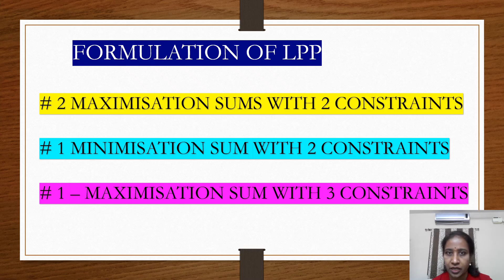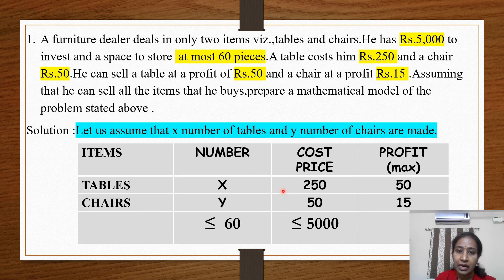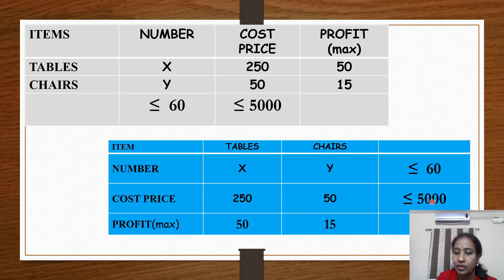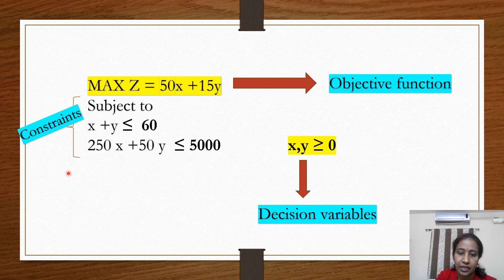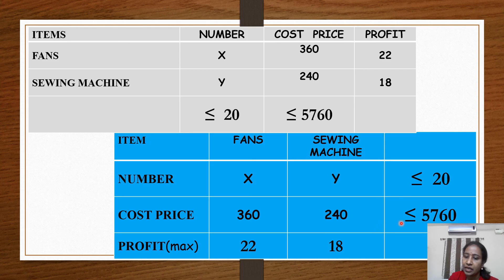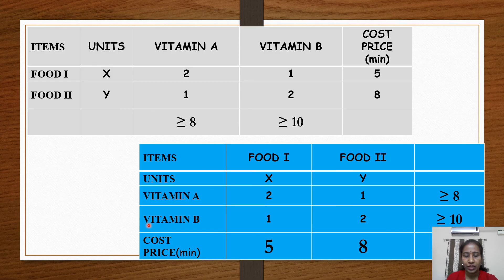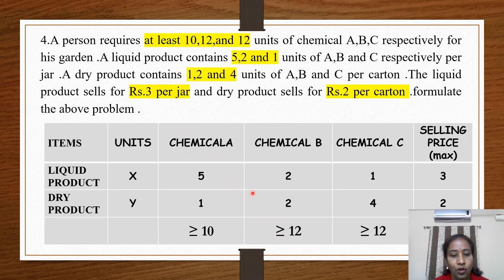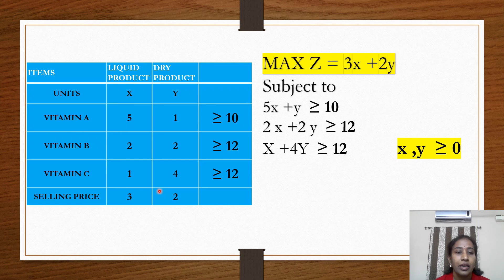Formulation of LPP in Tamil/Operations research /MBA/MCA/SET Exam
# operations research # LPP # Linear programming problem # BCA # OR # MBA # MCA # Tamil